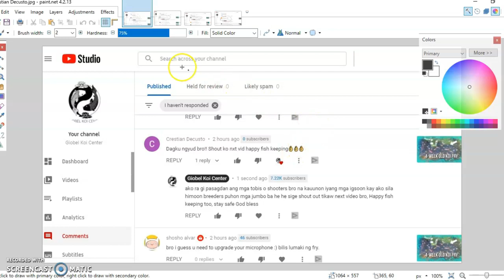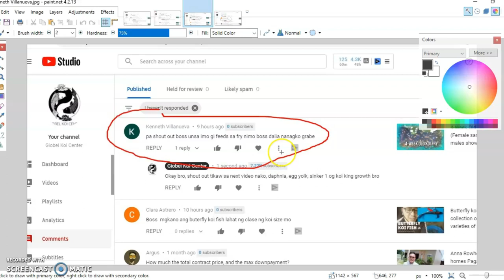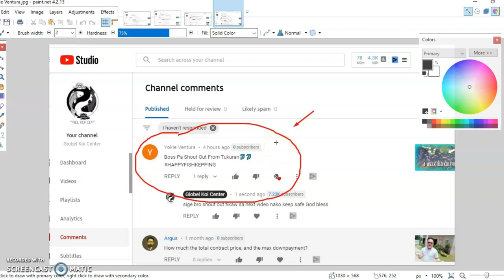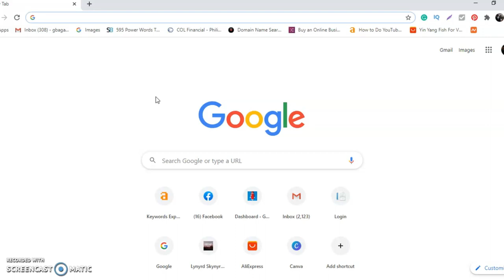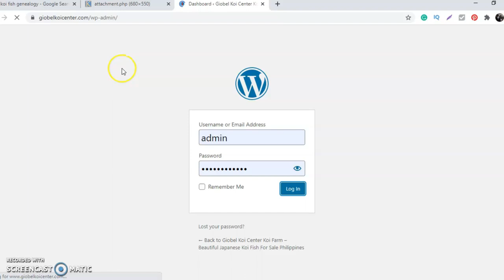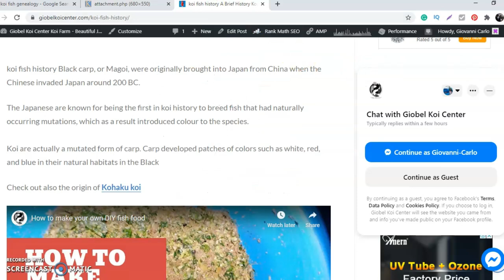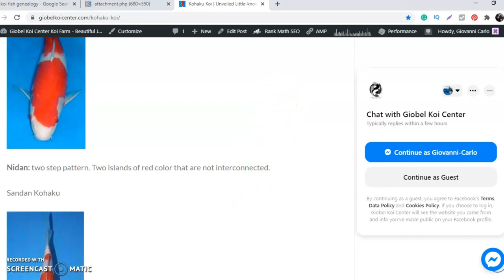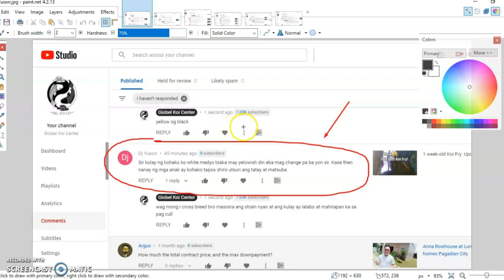Koi breeding Bakit Mahalaga Mag Breed nang Same Strain na koi lamang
Hey guys ngayong araw ay ipapaliwanag ko sa inyo kung bakita mahalaga mag breed nang koi fish na same strain lamang panoorin ninyo ang buong detalye nang video at wag mahiyang mag tanong comment down below lang guys